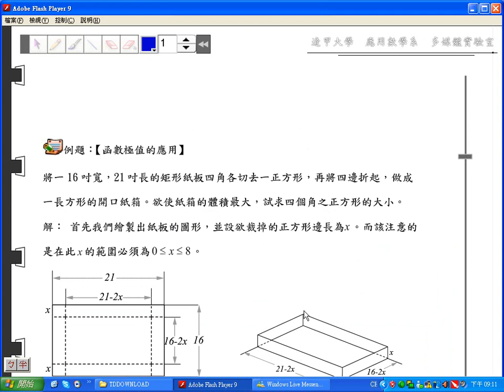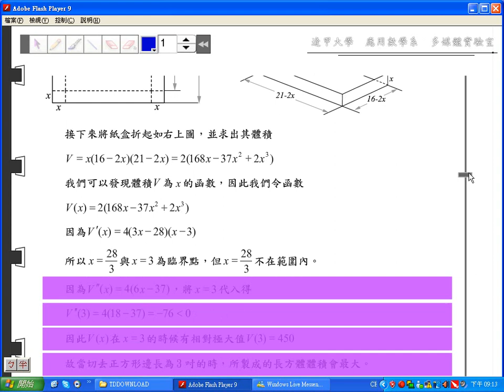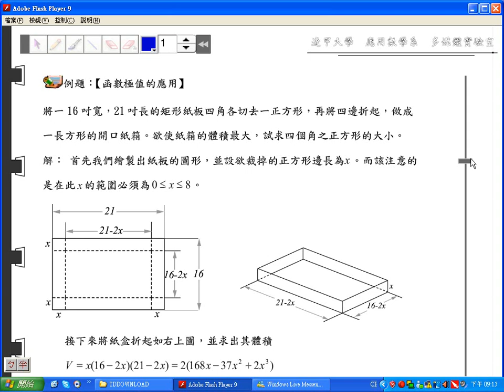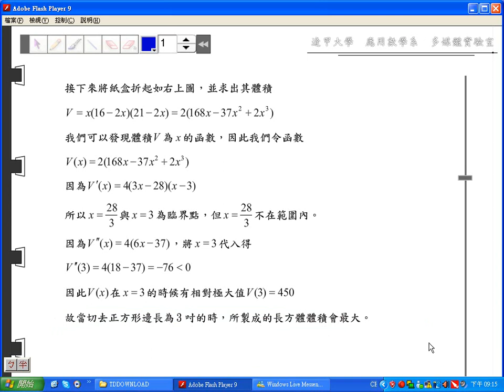4-5-4 應用問題 例題4